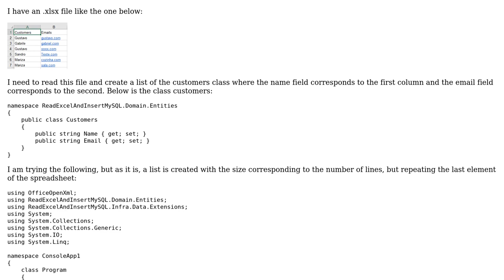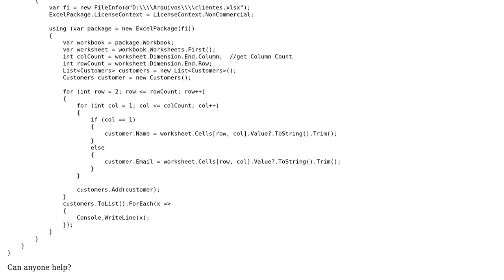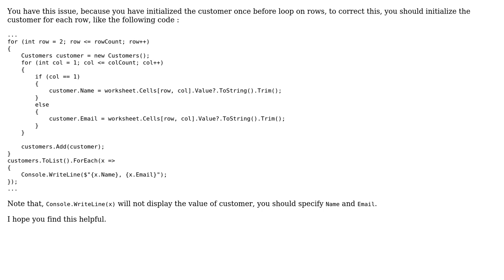Create list of objects from reading excel .NET CORE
With thanks & praise to God, and with thanks to the many people who have made this project possible! | Content (except music & images) licensed under CC BY-SA | Music | Images & others | With thanks to user Mohammed Sajid user Costa.Gustavo and the Stack Exchange Network Trademarks are property of their respective owners. You are responsible for your own actions.